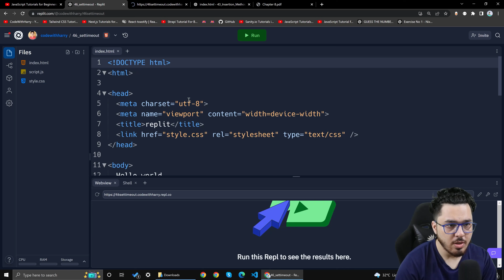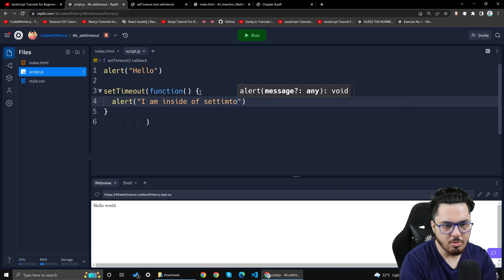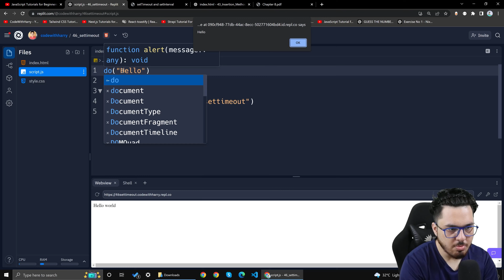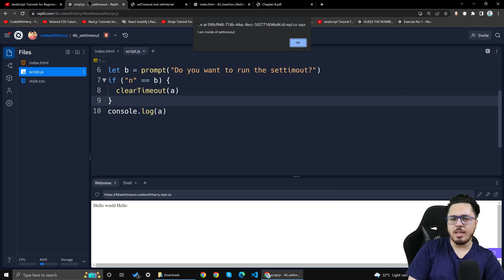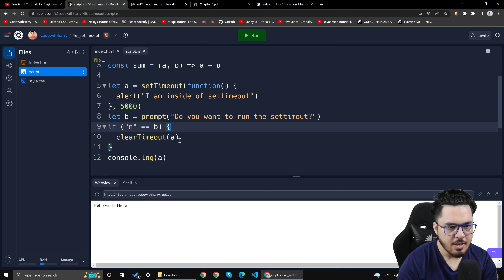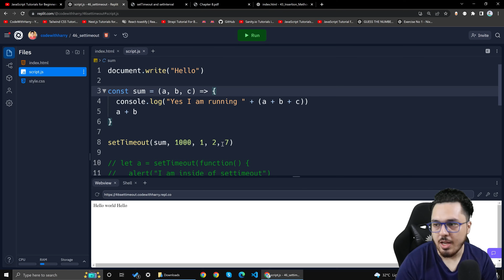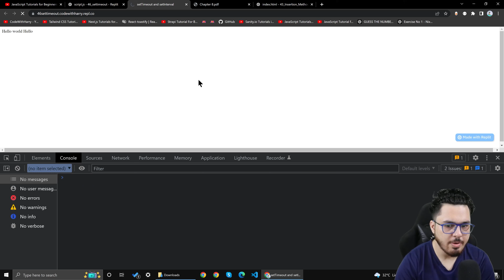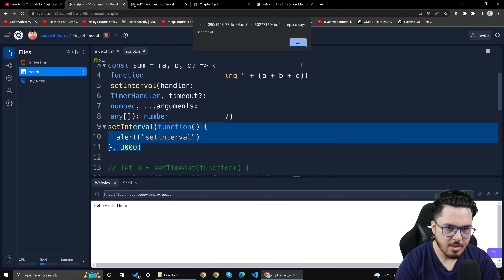setInterval and setTimeout in JavaScript | JavaScript Tutorial in Hindi #46